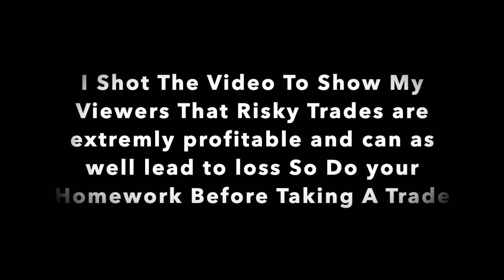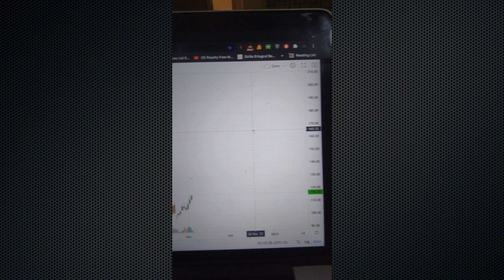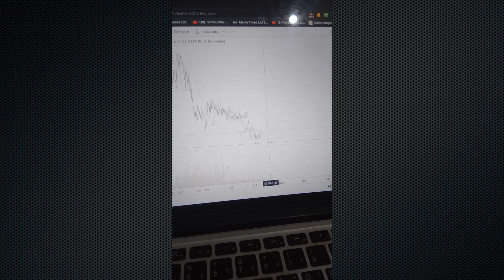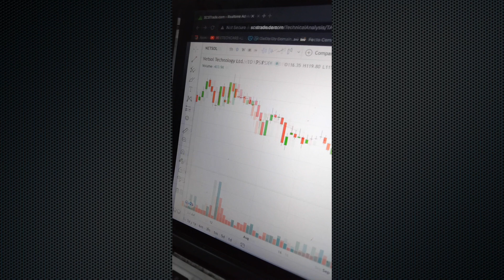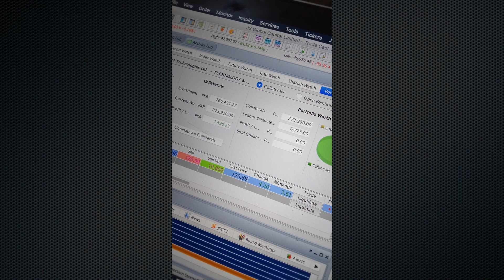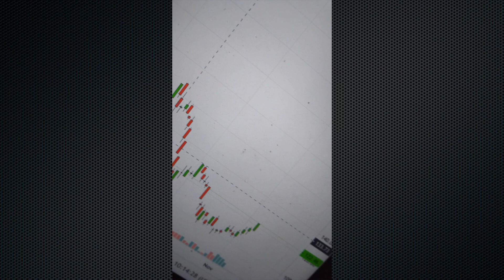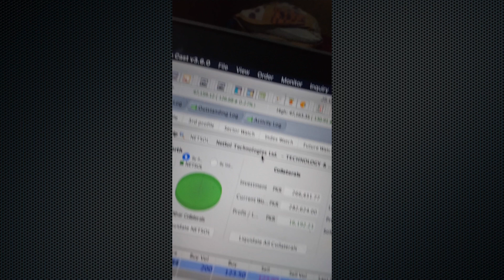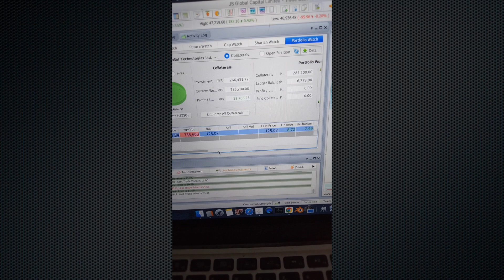How i Made Rs: 21000+ In 1 day | 🔴 Live Trade For Small Account 🔥🔥🔥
In This video I will Show You live Trade on How I made 21+ in 1 day in stock market ..